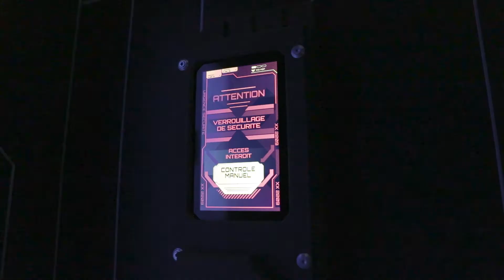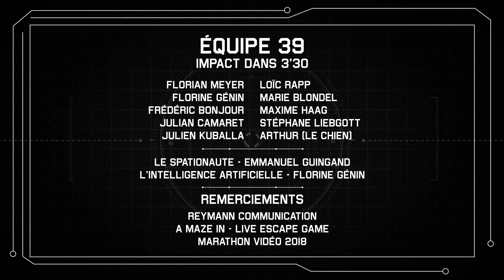MV48H2018 - Équipe 39 (FMK Production) - Impact dans 3'30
Missionné pour sauver l'humanité, un spationaute prépare les derniers détails de son intervention, mais l'intelligence artificielle du vaisseau va lui rendre la tâche un peu plus compliquée que prévu...

TECHNICIENS :
Florian Meyer
Florine Génin
Frédéric Bonjour
Julian Camaret
Julien Kuballa
Loïc Rapp
Marie Blondel
Maxime Haag
Stéphane Liebgott

COMÉDIENS :
Emmanuel Guingand
Florine Génin

Thème : Pas de temps à perdre !
Contrainte #1 : table ronde
Contrainte #2 : code secret